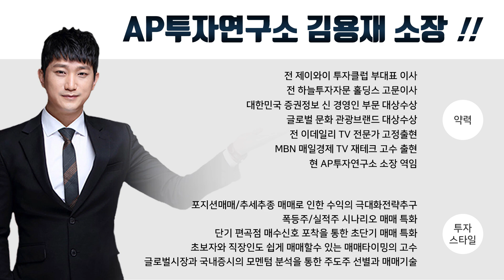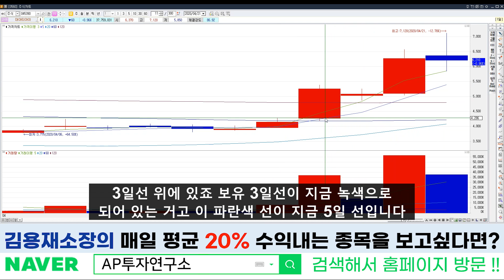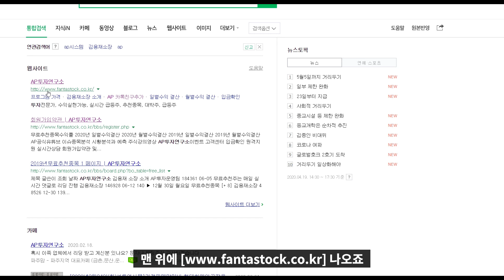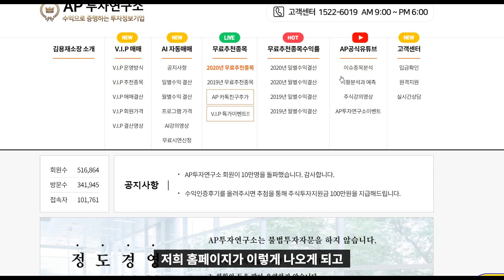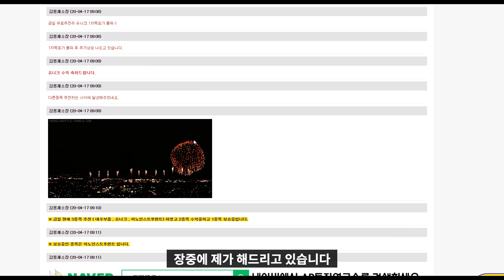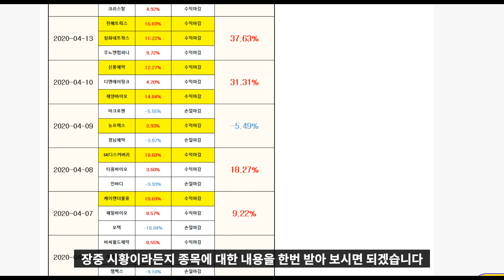대아티아이 (045390) 남북철도사업재개로 인한 상승. 단기 중기로 나누어서 분석해보자.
대아티아이 (045390) 종목에 대한 분석 동영상입니다.